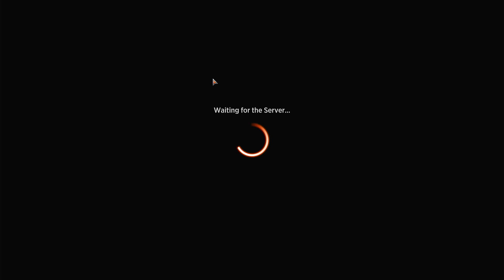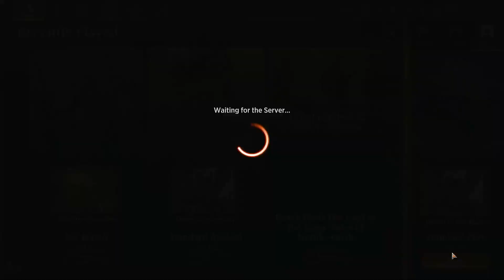[033] Magic the Gathering Arena - the Struggle to 4 wins